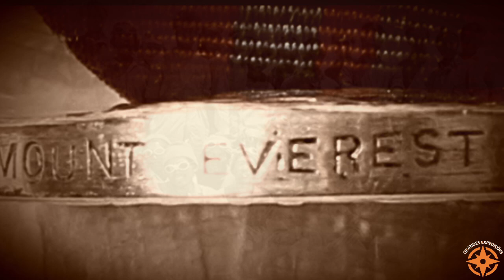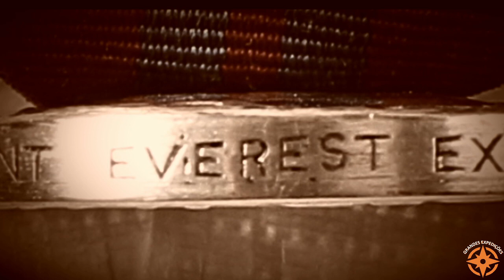Grandes Expedições - Edmund Hillary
Você sabia que em 1953, o alpinista e explorador Edmund Hillary, foi o primeiro homem a conquistar o cume do monte Everest?  Além disso, ele também visitou os dois pólos da terra, se tornando o primeiro a realizar o feito, de chegar ao cume do  Everest e a estar nos polos. Quer saber como tudo isso aconteceu? Acesse o Grandes Expedições em sua plataforma preferida de áudio ou vídeo, para saber mais.

Livros:

1.View from the Summit

2.High Adventure

3.No ar rarefeito

4.Tenzing No teto do mundo com Edmund Hillary